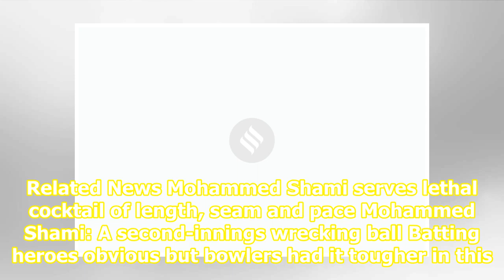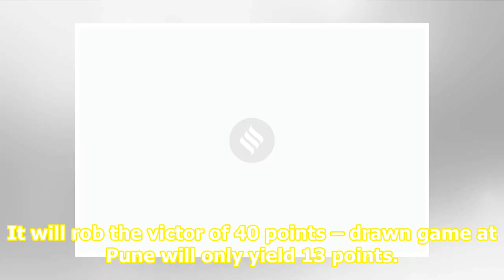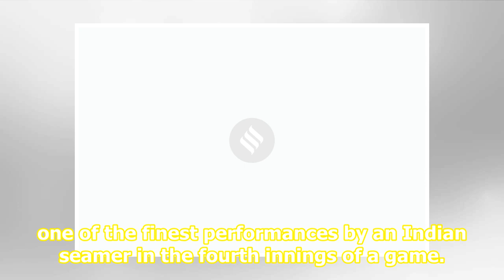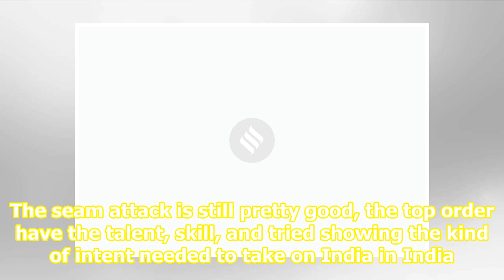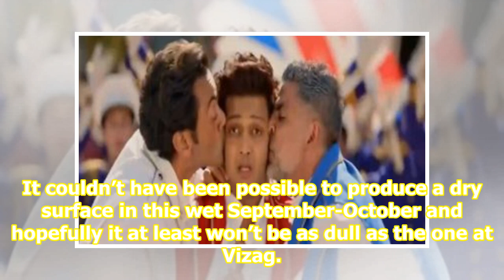INDvSA 2nd Test forecast: Rain on Championship parade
Related News Mohammed Shami serves lethal cocktail of length, seam and pace Mohammed Shami: A second-innings wrecking ball Batting heroes obvious but bowlers had it tougher in this game, says Virat Kohli Virat Kohli arrives at the Pune airport as India check in for the second Test against South Afri...